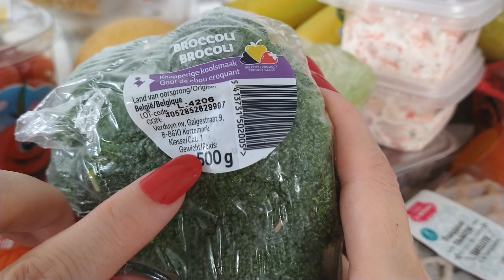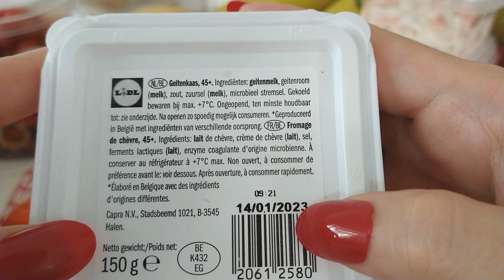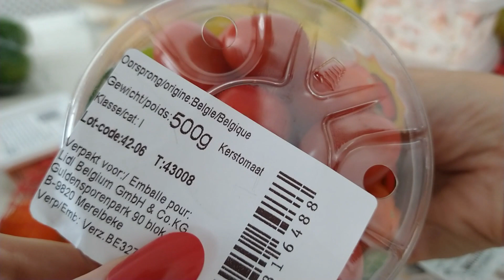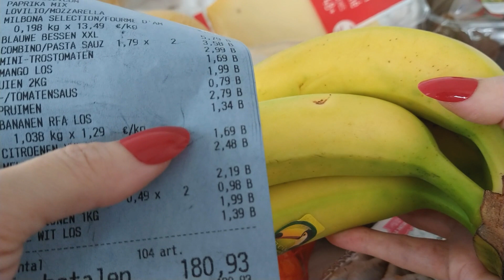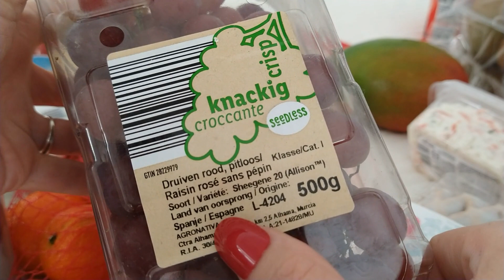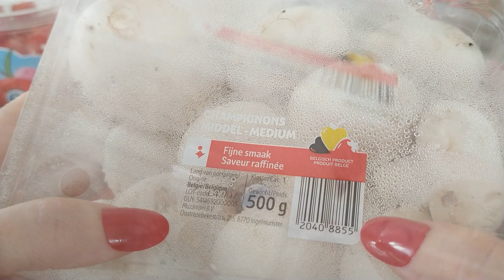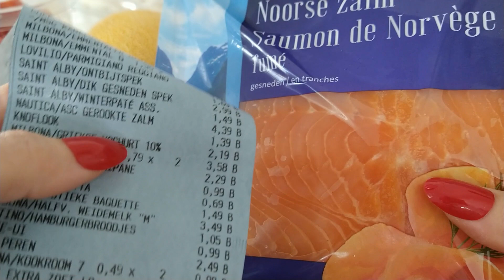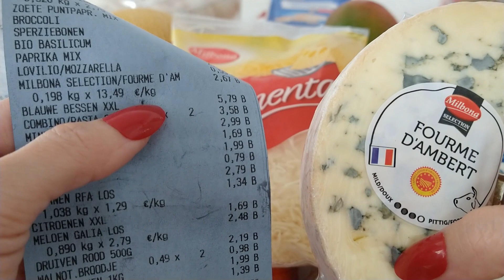ASMR Lidl Grocery Haul • Soft-Spoken Voice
Warning: this video will make your stomach hungry
Check out what I bought at Lidl. Enough to feed five villages and two flocks of sheep. 🙂
I'm showing you a selection of goodies with their respective prices so you can compare them to prices at your local Lidl.
At the time of writing: 1 EUR = 1,03 USD, 1 Pound Sterling = 1,16 EUR

I hope you don't mind my nasal, somewhat raspy voice. I was a bit under the weather. This video was recorded over three weeks ago, things are better now.

The stars of this video (not in order of appearance):
a head of broccoli, a bunch of bananas, carrot-celery spread, veggie burgers, 3 bell peppers, persimmons, spring onions, goat's cheese spread, 1 kilo of plums, red grapes, cod fillets, Gorgonzola cheese, Emmental cheese, avocados, a Galia melon, a mango, Fourme d'Ambert cheese, Frangipane cakes, and some pears.

Thanks for being here. Take good care of yourself - ❤ Kat
Many thanks to some lovely people who supported this channel with Super Thanks:
@Darren Dixon ❤
@Ken A ❤
@Rene Flores ❤